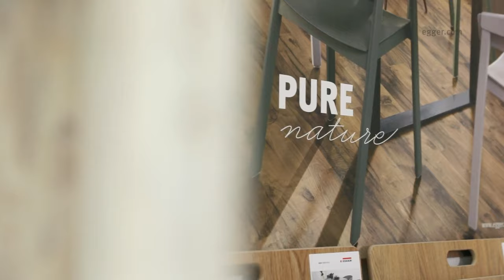Pardoselile din universul de stil Pure Nature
Cu cât tehnologia se strecoară mai mult în viețile noastre, cu atât ne dorim mai mult materiale originale. Stejarul rămâne un preferat din seria de reproduceri de lemn. Cu fibră lemnoasă naturală sau cu fisuri și noduri, stejarul este maleabil, autentic și creează contraste captivante.